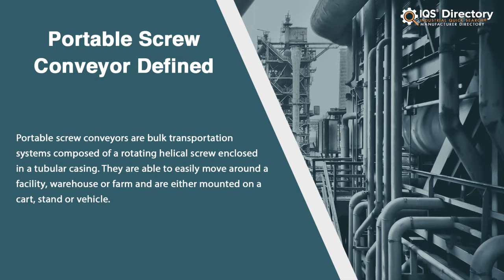Portable Screw Conveyor Manufacturers, Suppliers, and Industry Information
Locate suppliers that design, engineer, and manufacture different kinds of portable screw conveyors.